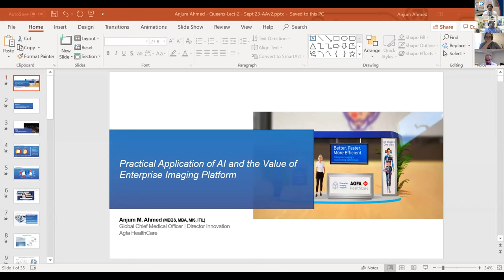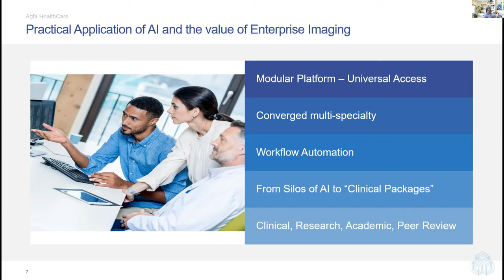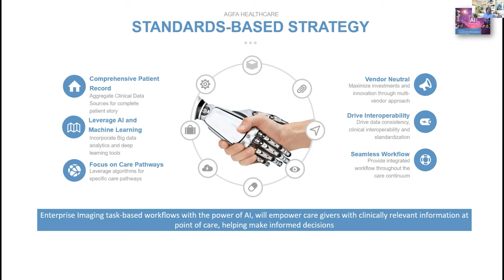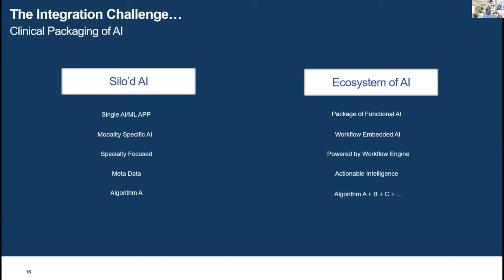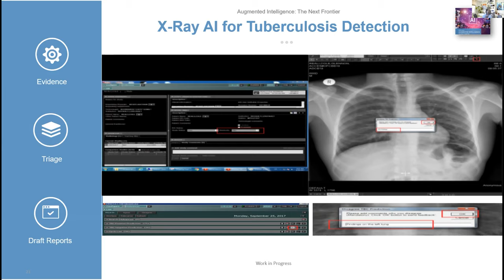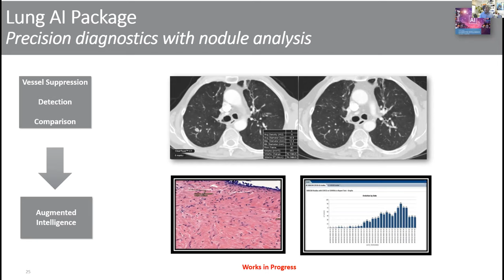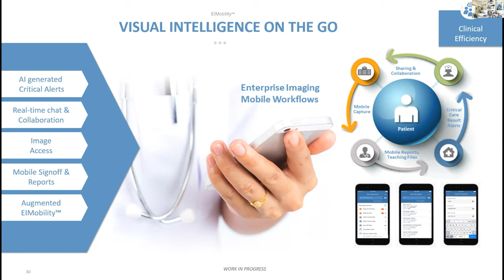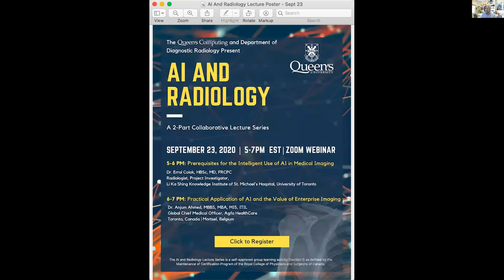Al & Radiology Lecture Series - “Practical Application of AI and the Value of Enterprise Imaging”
“Practical Application of AI and the Value of Enterprise Imaging” by Dr. Anjum Ahmed - September 23, 2020

Hosted by:
Department of Diagnostic Radiology, Queen's University